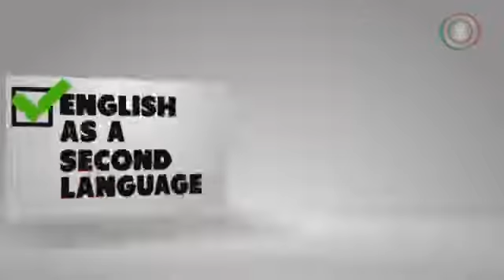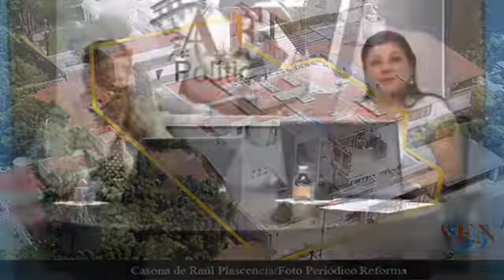AFN Político y Algo Más - 20 de Octubre de 2014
Quédese sentado, no se vaya, estamos listos para llevarle la mejor información de Baja California en AFN Político y Algo más. Dora Elena Cortés Juáres y José Enrique García Sánchez lo invitan. AFN Político es, Agencia Fronteriza de Noticias.